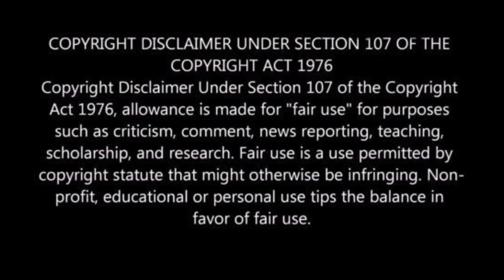Uzalo 10 December 2021